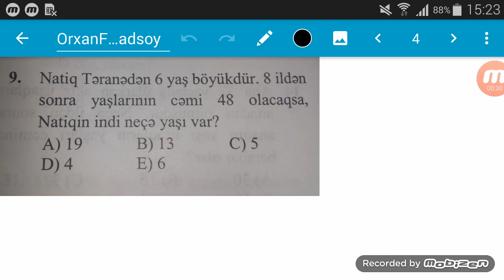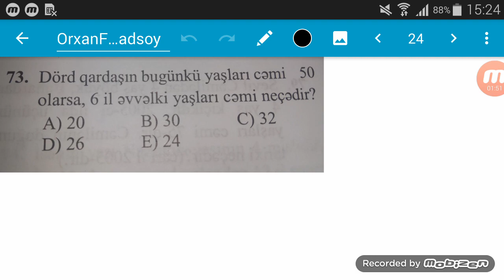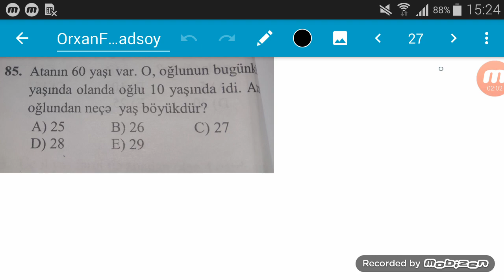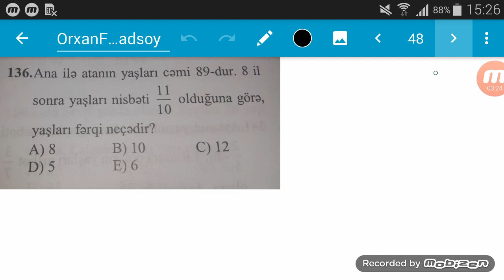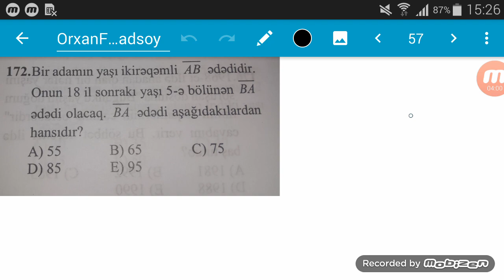Yaş meseleleri video izahin meseleleri burdan baxa bilersiz hemin suallara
bu suallarin izahına yuxarıdakı sılkadan baxa bilərsiz